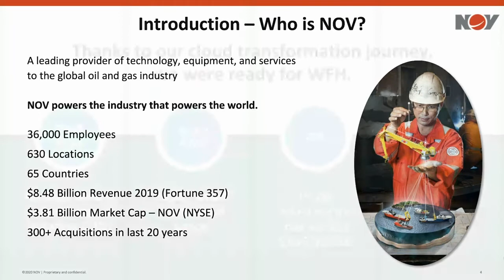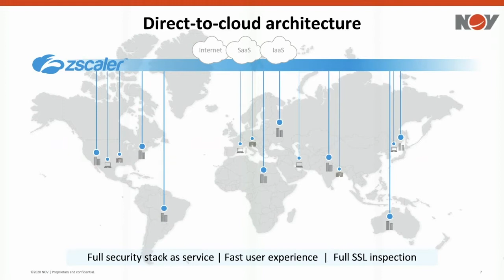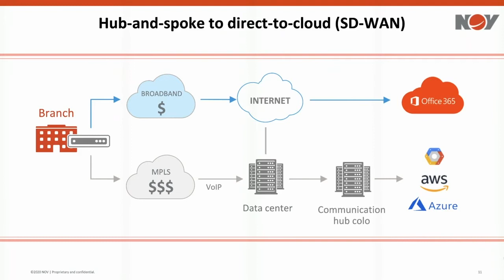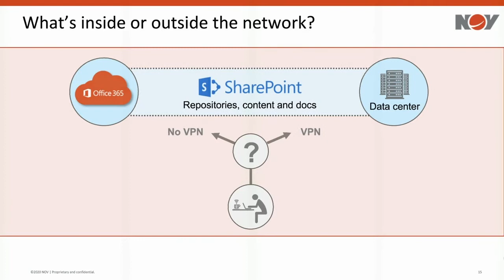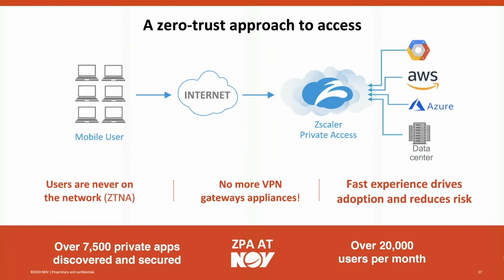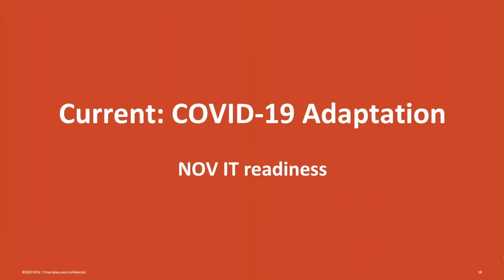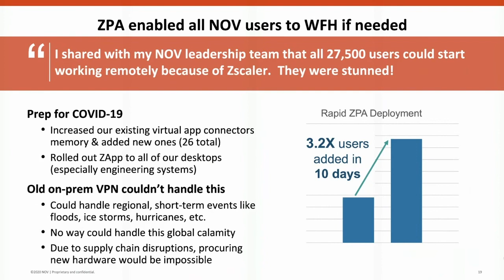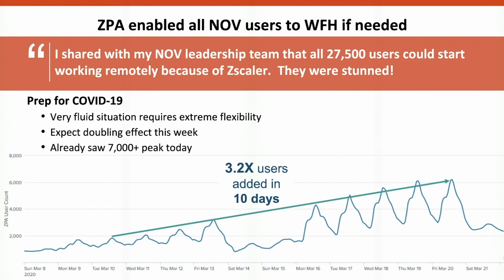NOV: Empowering a Remote Workforce in Days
Alex Phillips, the CIO of National Oilwell Varco (NOV), briefly describes the transformation journey that began in 2016 and, ultimately, helped the company become prepared for the unprecedented events of 2020. With security for every connection, no matter where users connect or where applications are hosted, NOV has enabled scalability and greater security while providing a faster experience to all users.

To learn how NOV accelerated their digital transformation to enable SecureRemoteAccess with Zscaler,

About Zscaler
Zscaler (NASDAQ: ZS) enables the world’s leading organizations to securely transform their networks and applications for a mobile and cloud-first world. Its flagship services, Zscaler Internet Access and Zscaler Private Access, create fast, secure connections between users and applications, regardless of device, location, or network. Zscaler services are 100 percent cloud-delivered and offer the simplicity, enhanced security, and improved user experience that traditional appliances are unable to match.

Each of Zscaler, Zscaler Internet Access and Zscaler Private Access is a trademark or registered trademark of Zscaler, Inc. in the United States and/or other countries.